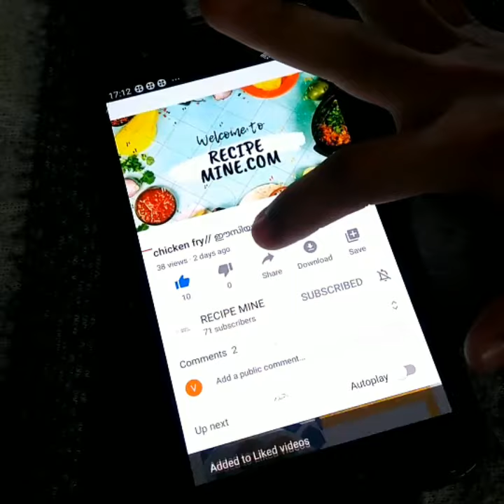Egg 65 recipe// മുട്ട കൊണ്ട് രുചികരമായ നാലു മണി പലഹാരം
Ingredients
Egg -4
Ginger finely chopped 1/2 tsp
Green chilly - 1+2
Garlic finely chopped -1/2 tsp+ 1tsp
Gram flour / കടലപ്പൊടി- 1/4 cup
Garam masala - 1/4 tsp
Coconut oil
Sunflower oil-  2 tsp